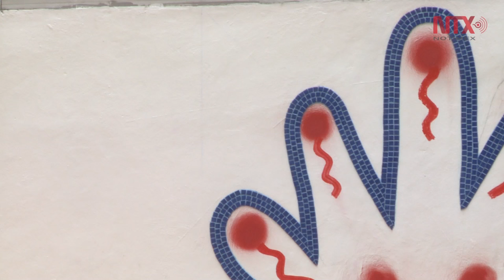Exposición "Hoy también fue un día soleado", recuerda al movimiento del 68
El artista Fernando Sánchez presentó en la sala de Arte Público Siqueiros, su obra dedicada a los sucesos del 2 de octubre de 1968 en Tlatelolco